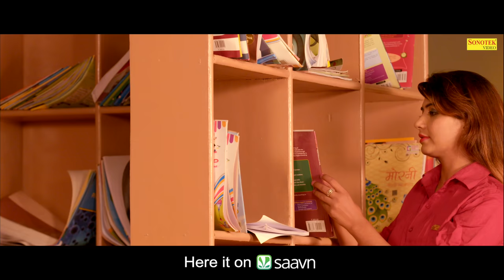Nazar | Raj Mawar | Sonika Singh | Sunil Beniwal | New Haryanvi Song 2018 | Latest Haryanvi Songs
Nazar New Most Popular Haryanvi Songs Haryanavi 2018. Starring Sonika Singh. Sung By Raj Mawar. Label By Sonotek.

Sonotek Cassettes Present “ Nazar ” a Latest New Haryanvi Song 2018. We present to you “Sonotek ” Song by Raj Mawer Directed by "Ravinder Bajwan Anna " Featuring Sonika Singh & Sunil Beniwal exclusively on Sonotek.
Title Song :- Nazar
Singer :- Raj Mawer
Artist :- Sonika Singh & Sunil Beniwal
Lyrics :- Sunil Beniwal
Music Director :- VRaj Bandhu
Video Director :- Ravinder Bajwan Anna
DOP :- Ravi Sarbta & Cheena Hooda
Edit Video / DI :- Jaideep Gill
Make-up :- Amir Khan
Special Thanks: :- Aman Gill

Operator Codes :-